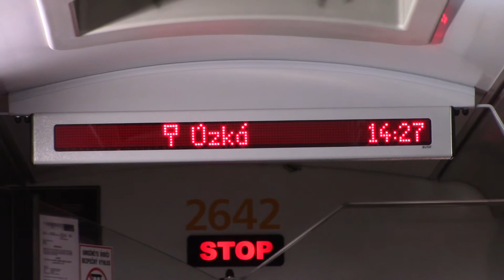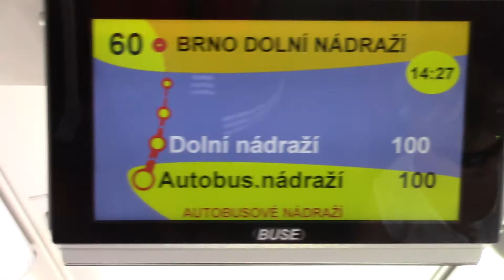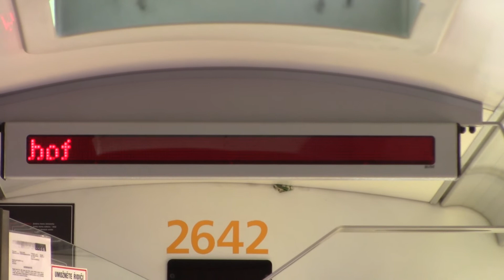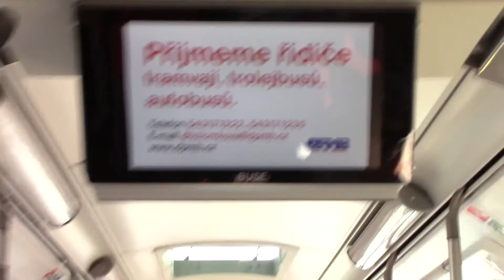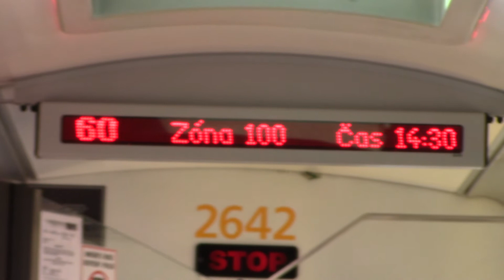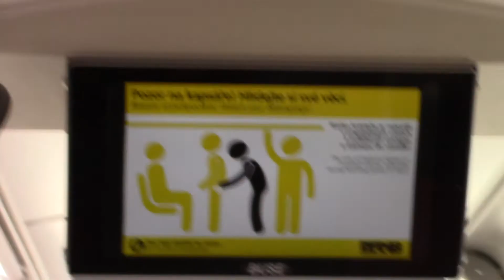Linka 60 (Hlavní nádraží-Dolní nádraží)